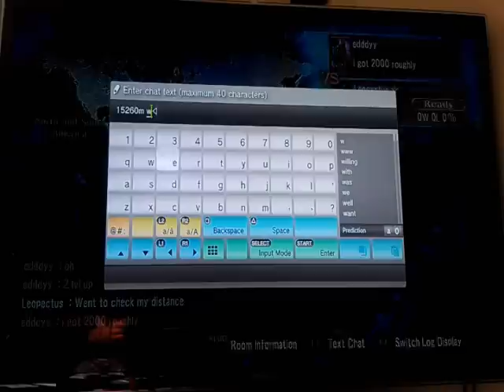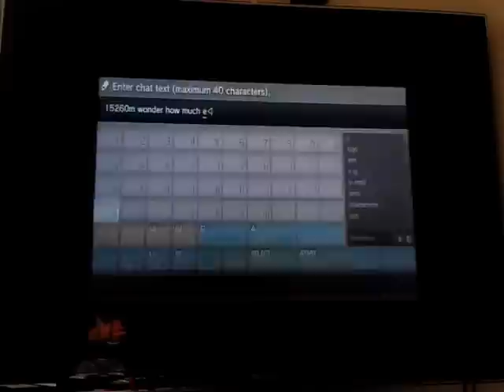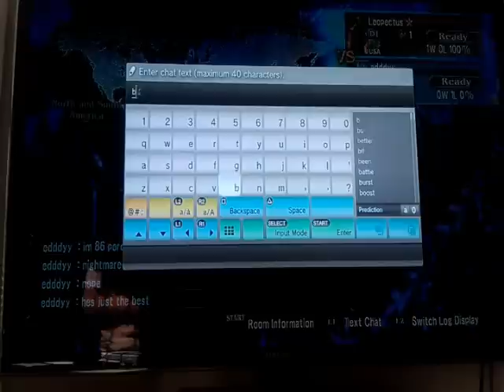Soul Calibur V - Boosting the Wind of Battle Trophy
Me with one of the highest ranked PS3 Soul Calibur 5 Players, Edddyy, boosting the Wind of Battle Trophy (Move 87,650 meters in battle). For clarification, movement made via attacking DOES NOT COUNT. It's only actual steps taken manually that counts towards the total. A real pain, but funny as hell to watch!